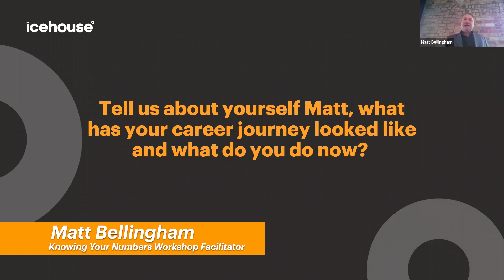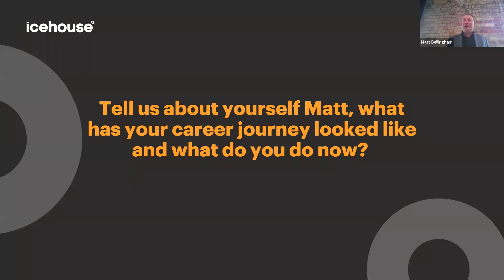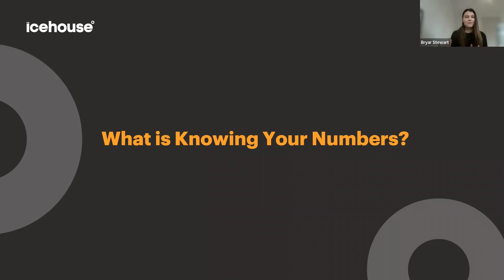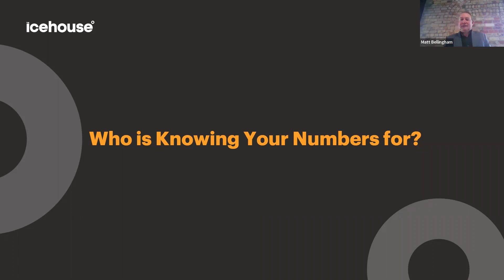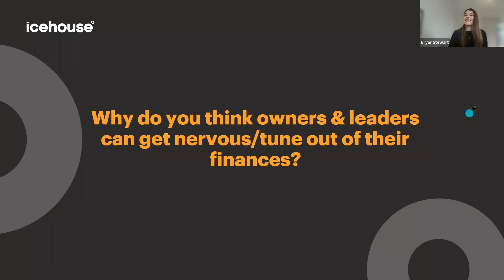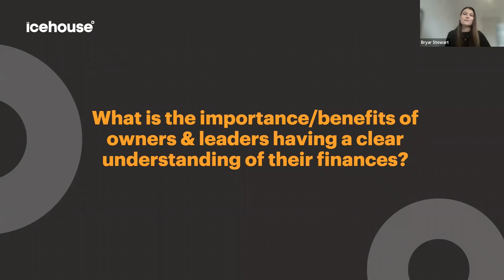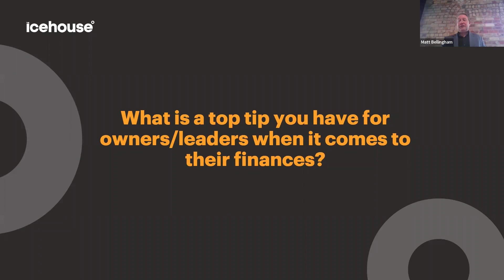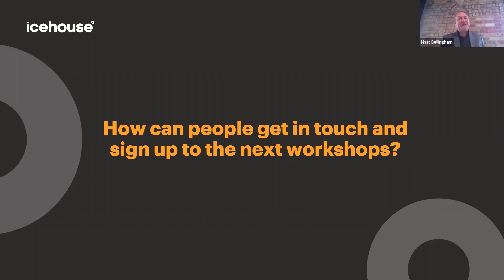The Icehouse Product Focus: Financial Skills Workshop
This Icehouse webinar, presented by Matt Bellingham (Workshop Facilitator) and Bryar Stewart (Community Manager), focuses on the Financial Skills Workshop. A 2-day workshop designed to develop capability in financial skills, to unlock growth and improve financial performance. Created for owners, senior managers and team who make decisions affecting the financial performance of the business. Matt highlights what attendees get out of the workshop, tips for owners and leaders wanting to get a better understanding of their finances, the importance of understanding the numbers, Matt's experience, career journey and more.

“I have had people with zero financial knowledge coming into the course and they are nervous but by the end of it, they have a newfound love for numbers. The way the material is structured and the facilitation of the workshop - there is something for everyone!”  - Matt Bellingham

The next Financial Skills Workshop starts on the 29th of November 2022 in Auckland.

Learn more by following the link and getting in touch with The Icehouse team to see if the workshop suits you

Product Bio:

Financial literacy can enable smarter and more effective long-term financial planning. It can also help to locate hidden opportunities you didn’t know existed.

Knowing Your Numbers is a two-day workshop created for owners, senior managers and any team member who makes decisions affecting the financial performance of the business. By the end of the workshop, you’ll be able to draw critical insights from your financial statements to develop and implement better budgeting and cash flow management systems.